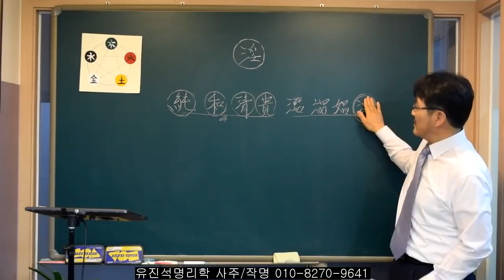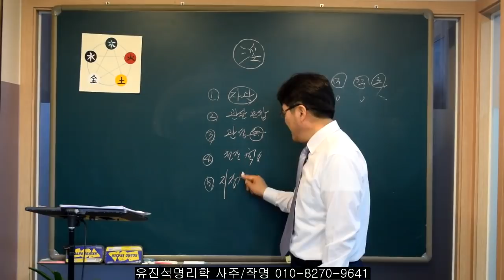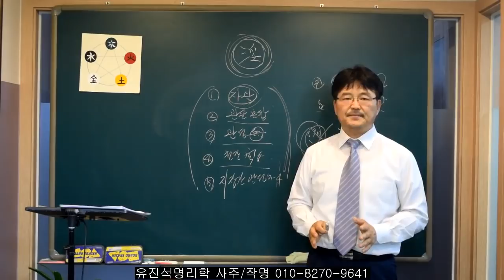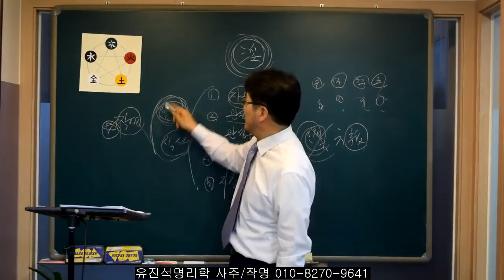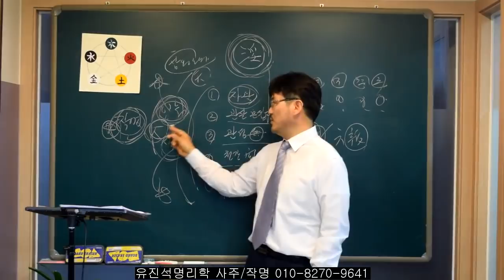여자사주에서 음란이란? 음란을 가지고 태어난 사람들.유진석명리학강의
유진석명리학 사주/작명/택일전문